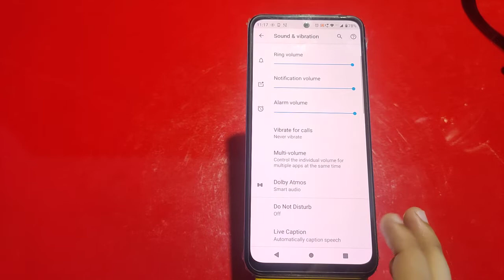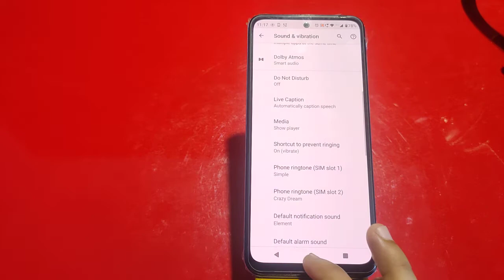How To Set Ringtone In Moto G32, Ringtone Change Kaise Karen In Moto G32, Moto G32 Ri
Ringtone_Change Moto G32